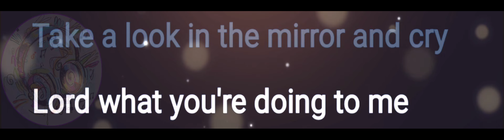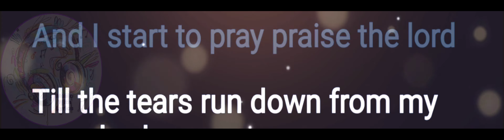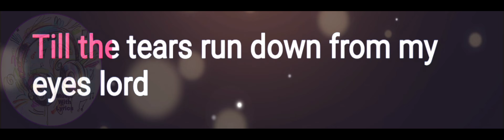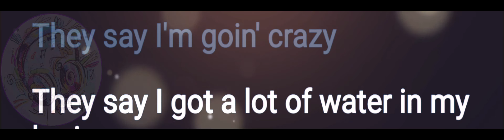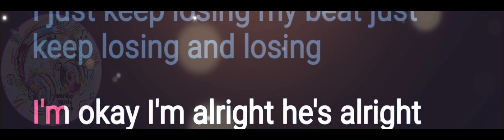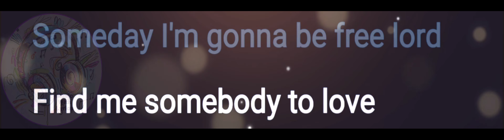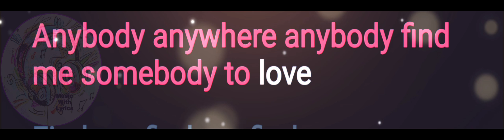Somebody to Love | Queen | Lyrics Video